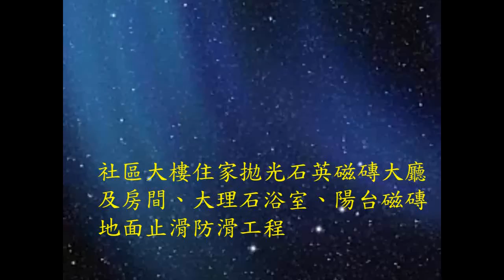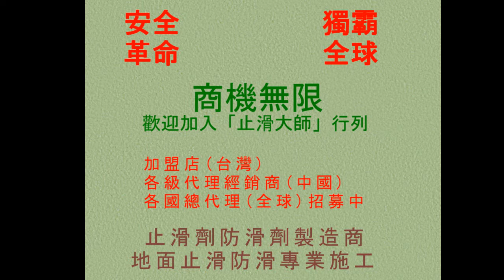338 大理石浴室防滑 社區大樓住家拋光石英磁磚大廳及房間 大理石浴室 陽台磁磚地面止滑防滑工程